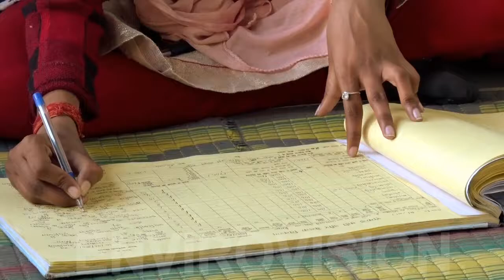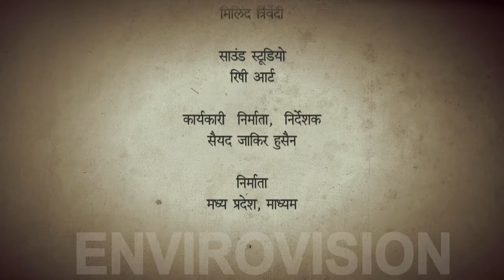Badhte Kadam- Film on Women's Political Empowerment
A short film “ Badhte Kadam” under the the project titled “ Tejaswani”a  Department of Women Empowerment, Govt. Of Madhya Pradesh initiative on women political empowerment. This film highlighted the contribution of women in the Political arena of Madhya Pradesh with many of them becoming sarpanch of their villages. A very strong message reagrding the growing clout and awareness of the womenfolk in Politics.